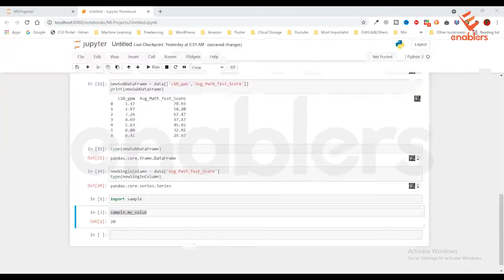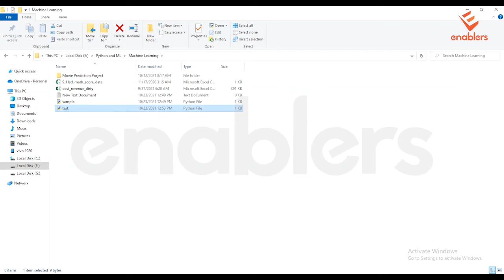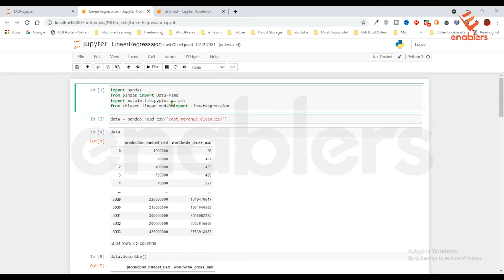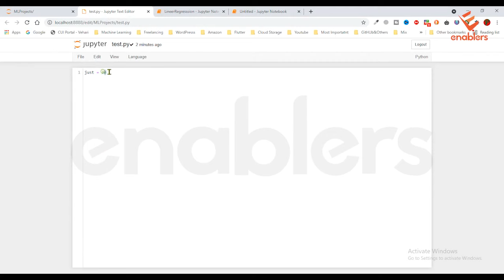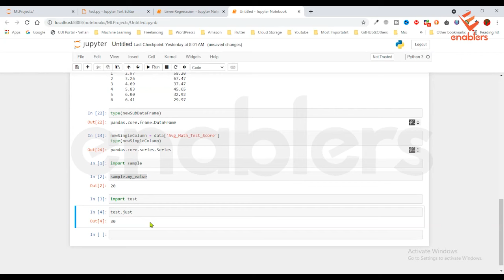How to use Module or Script in Python | Introduction to Machine Learning